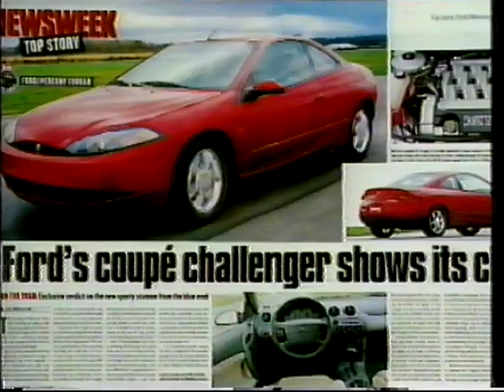Old Top Gear 1998 - Coupes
Jeremy Clarkson tests all the newest Sports Coupes

Taken from a mid 1998 episode of the old format Top Gear